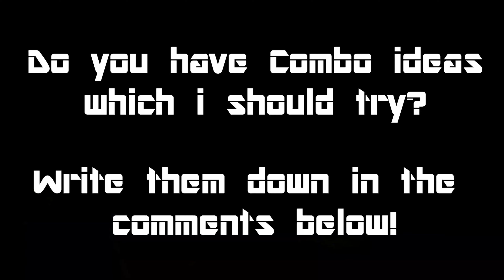Ballout x Baby Fliffus - Trampoline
Ballout x Baby Fliffus